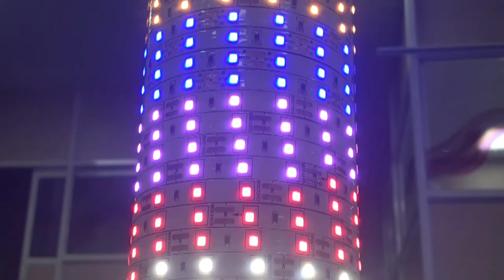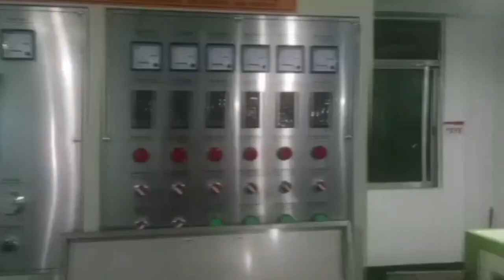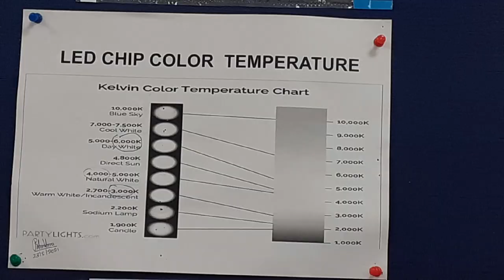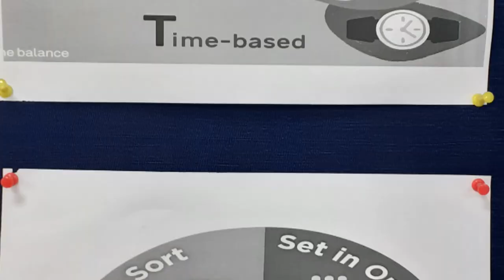LED Lights Machine and Extrution Machine assembly and working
Don't Spread Hate to any one. This channel doesn't promotes any kind of hate and also doesn't Influence's indian teaching community in any toxic way . Hope you will enjoy my content.